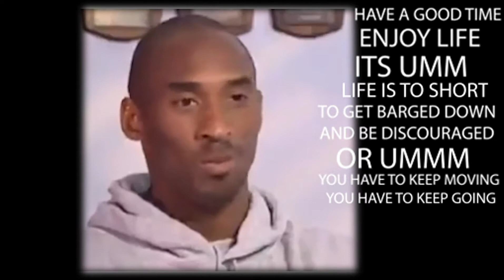Vegan Smoothie Lifestyle Change DAY 1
WHATS GOING ON GUYS ITS THE MAN WITH THE PLAN. JUST WANT TO SAY THANK YOU FOR CHECKING ME OUT AND IF YOU HAVE NOT DONE SO YET SUBSCRIBE TO YOUR MAN I GOT SOME LIT CONTENT COMING FOR YOU GUYS. REACTIONS, PRANKS, VLOGS, AND MORE. EACH LEVEL IS AN ACHIEVEMENT. SO CHERISH IT ALL.

                      CHECK OUT SOME OF MY LATEST VIDS